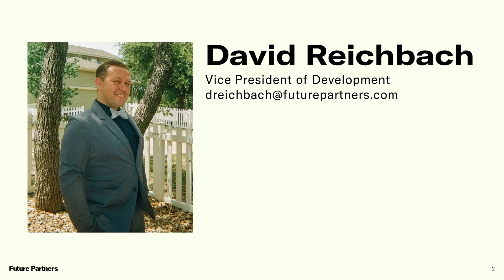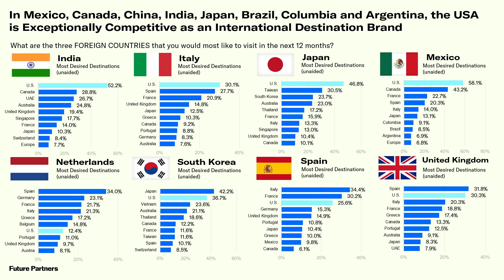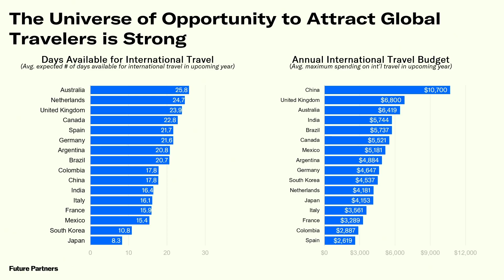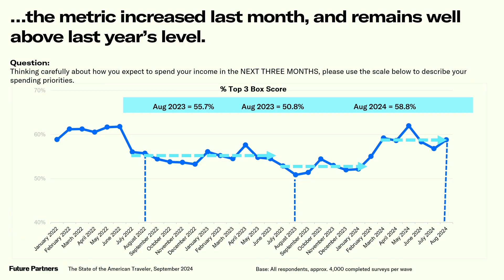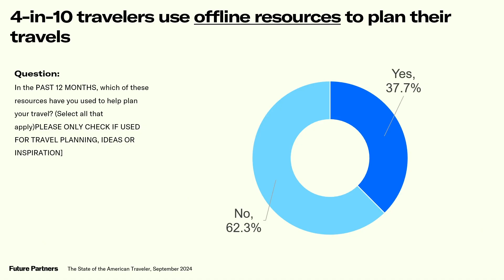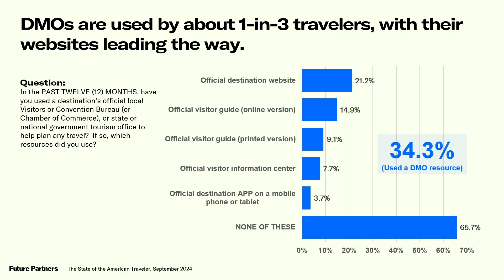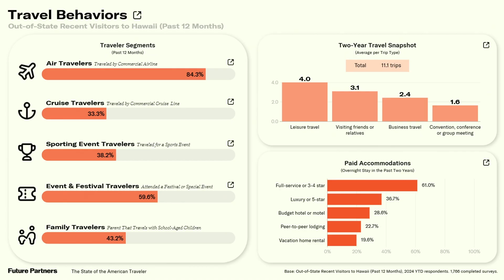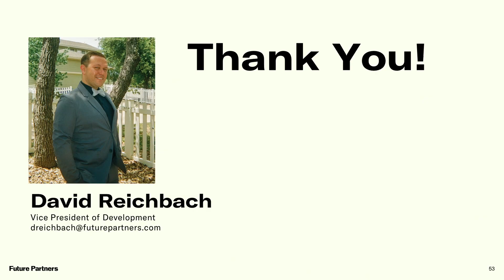State Of The Industry In The U.S. Market – 2024 Hawaiʻi Tourism Conference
How are the attitudes of U.S. Travelers changing? What are the trends impacting destination selection? At the 2024 Hawaiʻi Tourism Conference, David Reichbach from Future Partners presented insights into the domestic market and the latest findings from The State of the American Traveler study. The state of the American Traveler study is conducted monthly and asks a representative sample of American travelers to report their experiences and feelings around travel.